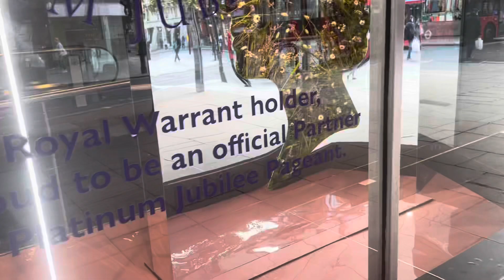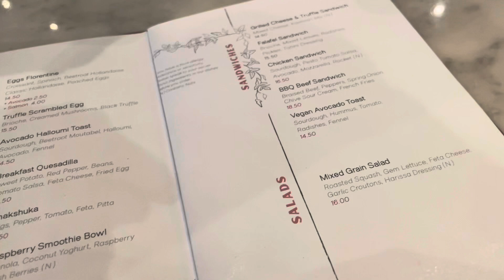Day 261 - Union Jacks are everywhere around London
But you should also note that there are loads of people everywhere too🤭